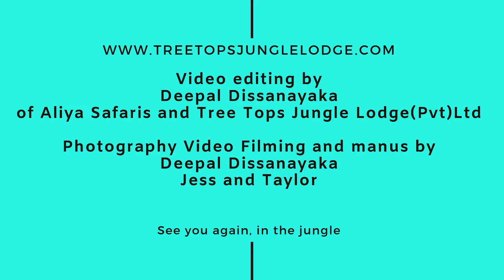Nature of Tree Tops Jungle Lodge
Climate
The climate is 'eastern dry zone' and some years or seasons are semi-arid due to the scarcity of rain. The weather could vary considerably from year to year. The rainy season is the northeast monsoon from October to December/January. Mean annual rainfall is about 1300mm, and the annual mean temperature is 27 degrees. After the rainy season our area is lush and green till about the month of May.

Landscape
The lodge area share flora and fauna with the 1300 km2 Yala National Park, the protected area which covers the south eastern 'corner' of Sri Lanka. The landscape from the lodge to the border of Yala National Park (6 km from the lodge) is a variety of abandoned chena fields ('slash and burn'), irrigation tanks and forests. The forest around Tree Tops Jungle Lodge consist of primary tall canopy tropical evergreen forest as well as centuries old secondary forests and thorny scrub jungle.

The dense tall dry zone forest has many flowering trees and rare tropical trees such as the protected ebony tree. The jungle around us has many plants of great medicinal value, for example neeramulliya (Hygrophilla spinosa), polpala (Aerva lantana), nilaveriya (Indigofera tinctoria), vishnukranthi (Evolvulus alsinoides) and many more; all used by natives who know the art of traditional ayurvedic plant medicine.

The Yala National Park is an agglomeration of blocks and protected areas and consists of a variety of different ecosystems, essential for the diverse wildlife that inhabits this jungle. This vast area of wild nature stretches from Tree Tops Jungle Lodge to the south coast, 80 km away, and to the east coast, 60 km away.

Elephants
The area where Tree Tops Jungle Lodge is situated, is bordering and part of the wider ecosystem including Yala and other national parks and wilderness areas in large areas of south and south eastern Sri Lanka. Yala National Park and bordering jungle areas outside the park itself probably host more than 500 elephants, making this area of Sri Lanka a most important elephant habitat with a density about one elephant per 2.5 km2. The numbers of elephant in various regions are not known exactly.From the beginning of the month of May our area receives rare and short rainfalls and the landscape gradually transforms, getting dry and dusty.
The drought culminates in August-September. Days are baking hot, all grass is yellow and dead and elephants have a hard time, very busy finding enough food. This is also the main season of elephant activity around Tree Tops Jungle Lodge, there is hardly a week without sightings from the lodge. Some elephants are seen every day for a period; late afternoon, in the night, or early morning when the sun rise.

Many elephants are attracted to the waterholes nearby. We often get great elephant experiences during the dry season and a highlight worth mentioning is the special experience on full moon nights. If we have the luck - in June, July, August, and September it is an extraordinary experience of nature to observe herds of elephants at night from the lodge, sometimes feeding silently from the dry shrub very close to us.

Other Wildlife
Apart from wild elephants, generally the wildlife includes Sambur, Chital Deer, Marsh Crocodile, Porcupine, Giant squirrel, Wild Boar, and many more. Sloth Bear and Leopard live in the hills nearby but hardly ever seen. We do see their foot prints and pawmarks and it happens we hear their sound.

Our wilderness area unfortunately is not well protected. In spite of the many species of wildlife represented, observing wild animals is difficult because they are very careful when they are close the human beings. Also their numbers are kept down by poor villagers hunting as a mean of survival. Villagers eat virtually any animal or bird, or sell it on the black market as 'wild meat' or to local restaurants for a few dollars.